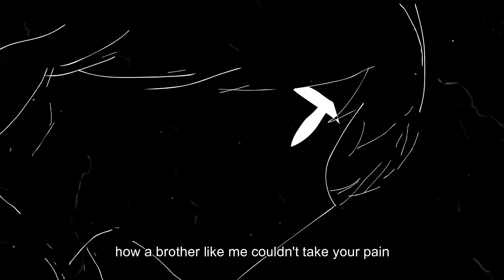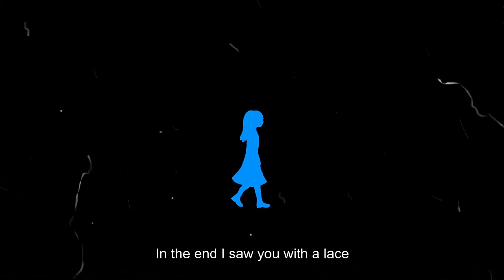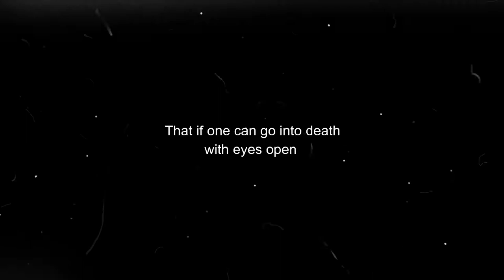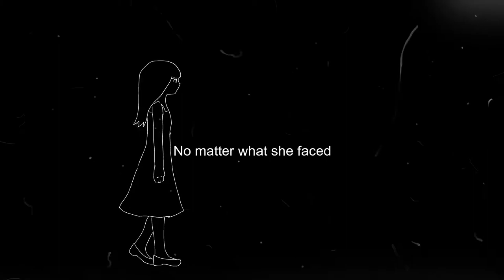小道 Komichi "Path" - The Wind Cave [ORIGINAL ANIMATIC]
This is a reupload of the one school projects I edited in 2019.

Another school project we made, and it's a bit more different than the previous one we did ^^

Credits to my groupmates (same ones from the The White Horse of Alih) for letting me upload this.

MY GEAR:
Webcam: Logitech C922 Pro Stream Webcam
Headphones: Razer Kraken 2019 (Green)
Keyboard: N/A
Microphone: BM-800 Condenser